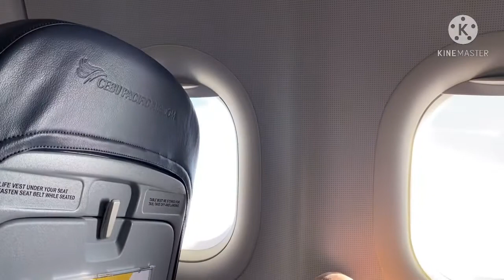TRIC ADVENTURE|| Airport-City Hardware-Dulag|| Travel